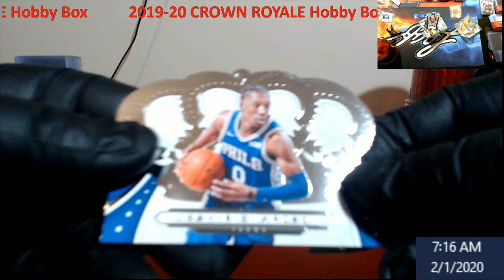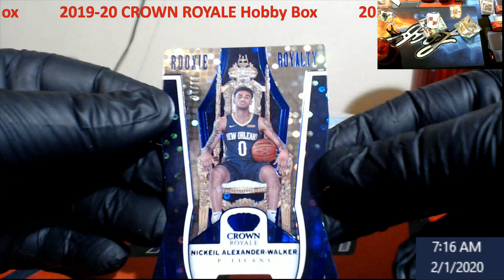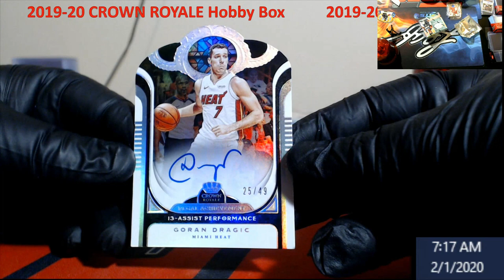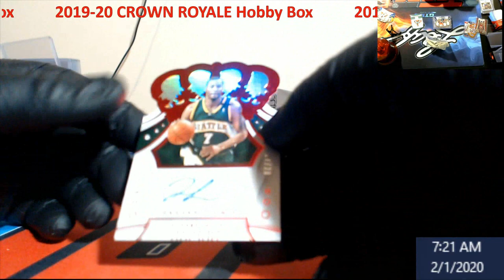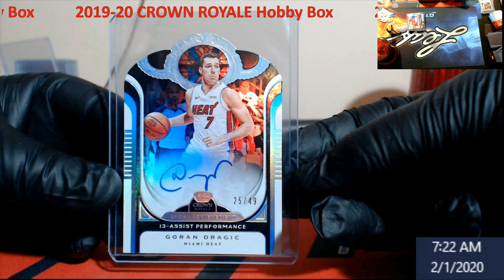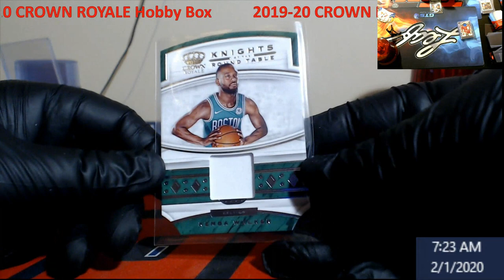2019-20 Crown Royale Basketball 2 x Hobby Break with Giveaway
Contest Ends on Monday February 3, 2020 at 6PM EST.  I will contact the member here in the comments section along with the video I will do live for the winner at 7PM EST with information on how I will need to obtain your address.  Thank you everyone for your support and good luck.

1811 N Dixie Ave #104

Who do I collect:
Roberto Clemente
Michael Jordan
Nolan Ryan
Sidney Crosby
Vintage Cards